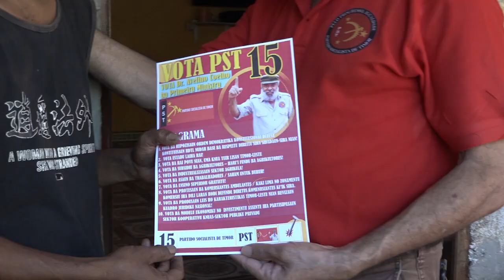PST Sei Defende Povu Tasi Tolu Wainhira fo fiar Ba Parlamentu Nasional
Prezidente Partidu Socialista de Timor PST Avelino Coelho sei defende Povu Tasi tolu konaba Dejenvolimentu nebe tama iha tasi Tolu sei koalia uluk ho populasaun Tasi tolu antes halo Dejenvolimentu iha tasi tolu, deklara hosi  Prezidente PST hafoin halo door to door iha Tasi tolu, Sesta/28/04/2023